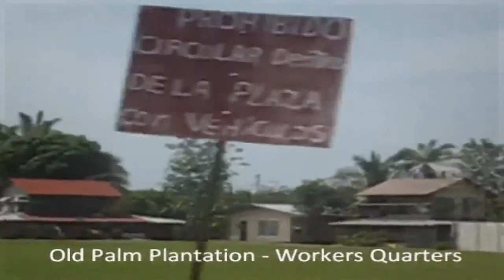Jaco Tours Video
Jaco tours video - Few places in Costa Rica generate such divergent opinions and paradoxical realities as Jacó. Partying surfers, North American retirees and international developers laud Jacó for its devil-may-care atmosphere, bustling streets and booming real-estate opportunities. Observant ecotourists, marginalized Ticos and loyalists of the old Costa Rica absolutely despise the place for the exact same reasons.

Jacó was the first town on the central Pacific coast to blow up from tourist development, and despite ups and downs over the years, it remains a major draw for backpackers, surfers, snowbirds and city-weary josefinos (inhabitants of San José). But, for all its comfortable tourist infrastructure, all the guests trampled a wide path. Although working-class Tico neighborhoods are in near proximity, open-air trinket shops and tour operators line the tacky main drag which, at night, is given over to a safe but somewhat seedy mix of binge-drinking students, weed-slinging surfers and scantily clad working girls.

While Jacós ramshackle charm is not for everyone, the surfing is excellent, the restaurants and bars are cosmopolitan and the nightlife can be a throbbing, exciting adventure. And although the US-style cityscape of strip malls and gated communities may be off-putting to some, its impossible to deny the things that put this place on the map in the first place: the sweeping beauty of the beach, the constantly excellent waves and the lush tropical surroundings.

Amazing Jaco tours video